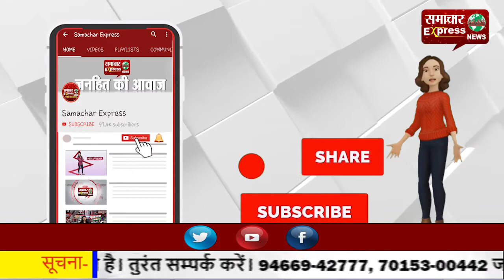पुलिस के हत्थे चढ़े दो इनामी अपराधी, 20-20 हजार रुपये का था इनाम